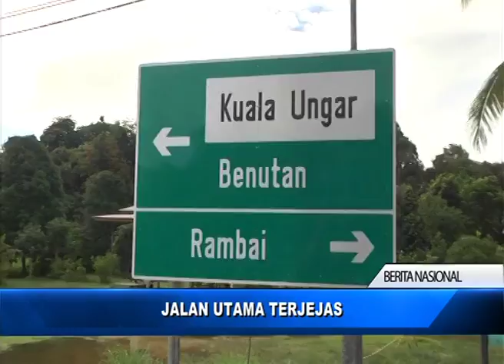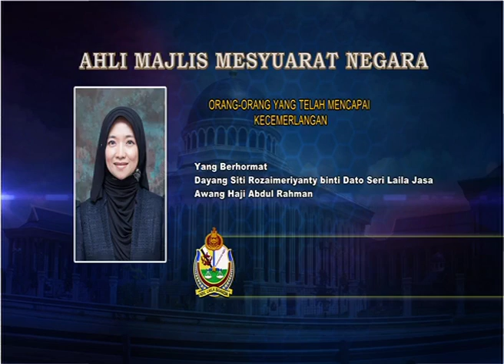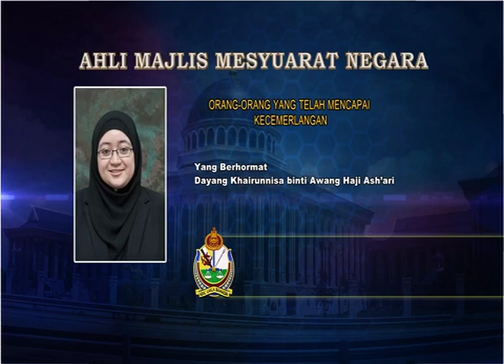RTB BRUNEI 02MARCH2017 (NEWS)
THE swearing-in of the recently appointed Legislative Council (LegCo) members was held yesterday as part of a ceremonial process to officially welcome them to the country’s parliamentary institution.

As stipulated in Article 49 of the Constitution of Brunei Darussalam, the LegCo members read out the oath in the presence of YB Pehin Orang Kaya Seri Lela Dato Seri Setia Awang Haji Abdul Rahman bin Dato Setia Haji Mohamed Taib, the Speaker of the Legislative Council, at a ceremony held at the Legislative Council Building in Jalan Dewan Majlis.

For appointed persons who have achieved distinction, YB Haji Umarali bin Esung; YB Haji Abdul Hamid @ Sabli bin Haji Arshad; YB Ong Tiong Oh; YB Siti Rozaimeriyanty binti Dato Seri Laila Jasa Haji Abdul Rahman; YB Nik Hafimi binti Abdul Haadii; YB Khairunnisa binti Haji Ash’ari, and also YB Iswandy bin Ahmad also read their oaths during the ceremony.

Other members appointed to the LegCo as District Representatives also read their oaths – YB Pengiran Haji Ali bin Pengiran Maon, Penghulu of Mukim Berakas ‘B’; YB Naim bin Haji Kamis, Penghulu of Mukim Kota Batu; YB Haji Tahamit bin Haji Nudin, Penghulu of Mukim Gadong ‘A’; YB Haji Mohimin bin Haji Johari @ Jahari, Village Head of Kampong Limau Manis; YB Pengiran Haji Mohamed bin Pengiran Haji Osman @ Othman, Village Head of Kampong Masjid Lama, Pekan Muara, Sabun and Pelumpong; YB Haji Abdul Hamid bin Haji Mumin, Penghulu of Mukim Liang; YB Hanapi bin Mohd Siput, Village Head of Kampong Labi I; YB Haji Abdul Wahab bin Apong, Penghulu of Mukim Tanjong Maya; YB Haji Ramli bin Haji Lahit, Penghulu of Mukim Telisai and YB Haji Emran bin Haji Sabtu, Penghulu of Mukim Bokok.The speaker in his brief remarks said the meeting will deliberate the budget expenditure for 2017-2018 and urged Legislative Council members to lay out discussions in a constructive manner, for the benefit of the people and the country.

The first meeting of the 13th session of the Legislative Council will be held on March 6 at the LegCo Building where His Majesty Sultan Haji Hassanal Bolkiah Mu’izzaddin Waddaulah ibni Al-Marhum Sultan Haji Omar ‘Ali Saifuddien Sa’adul Khairi Waddien, Sultan and Yang Di-Pertuan of Brunei Darussalam will preside over the ceremonial opening where he will also deliver a titah.

Previously appointed LegCo members have been dissolved as of August 6, 2016 and the new appointments that were sworn-in yesterday were announced on January 13, 2017